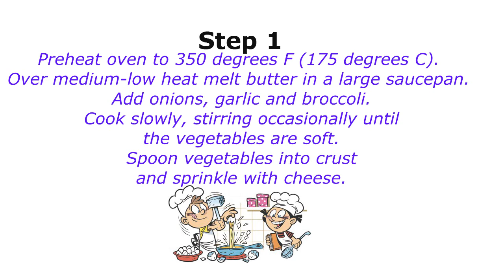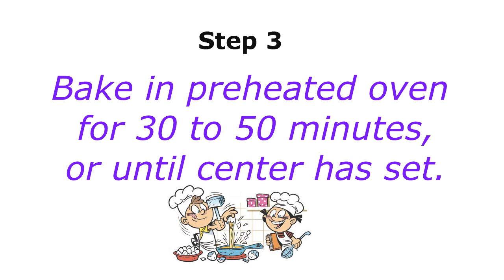Quiche recipe- Easy Broccoli Quiche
Hey there! I’m happy you found this popular healthy Quiche recipe. I still love eating it at home and hope you will too.
I like this healthy Quiche recipe better than most restaurant versions